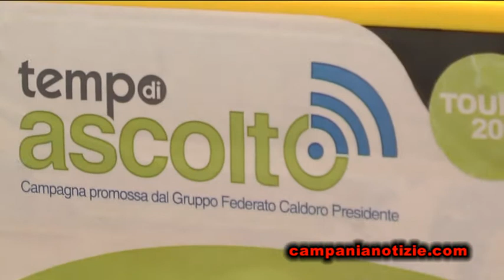Campagna ascolto Gruppo Caldoro presidente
Il Gruppo consiliare Caldoro presidente, guidato da Gennaro Salvatore, ha presentato nella sede della Regione Campania il progetto Tempo di ascolto, che contiene sei proposte di legge e un tour in tutte le province per confrontarsi con il territorio.